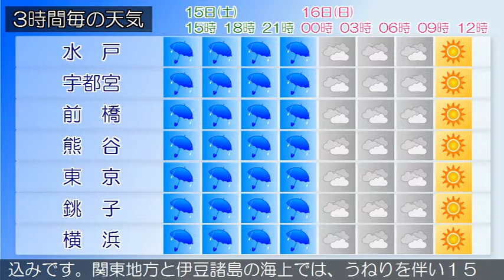2019/06/15 関東地方の天気予報 昼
東京都では、土砂災害や低い土地の浸水、強風、高波、竜巻などの激しい突風、落雷、濃霧による視程障害に注意してください。四国の南に前線を伴った低気圧があって北東へ進んでいます。東京地方は、雨となっています。１５日は、低気圧が西日本を北東へ進み、低気圧からのびる前線が関東地方を北上するため、雨で、昼過ぎから夜のはじめ頃にかけて雷を伴って激しく降る所があるでしょう。伊豆諸島でも、雷を伴い激しく降る所がある見込みです。１６日は、低気圧や湿った空気の影響により、曇りで明け方まで雨や雷雨となる所がありますが、西から高気圧に覆われるため、次第に晴れる見込みです。伊豆諸島でも、明け方まで雷や雷雨となる所があるでしょう。関東甲信地方は、雨となっています。１５日は、低気圧が西日本を北東へ進み、低気圧からのびる前線が関東地方を北上するため、雨で雷を伴って激しく降る所があるでしょう。１６日は、低気圧や湿った空気の影響により、曇りで雨や雷雨となる所がありますが、西から高気圧に覆われるため、次第に晴れる見込みです。関東地方と伊豆諸島の海上では、うねりを伴い１５日はしけとなり、１６日は大しけとなる見込みです。また所々で霧が発生しています。船舶は、高波に警戒し、視程障害に注意してください。